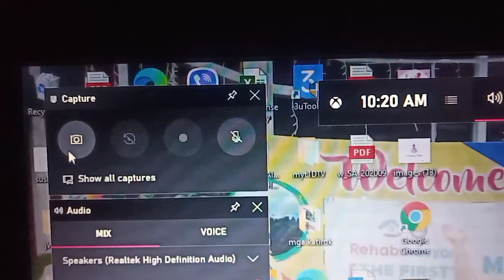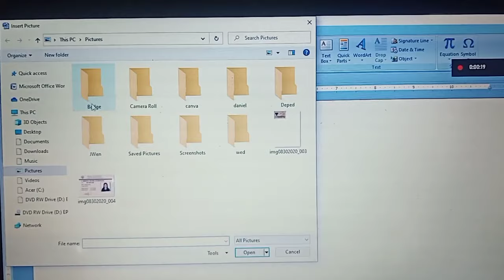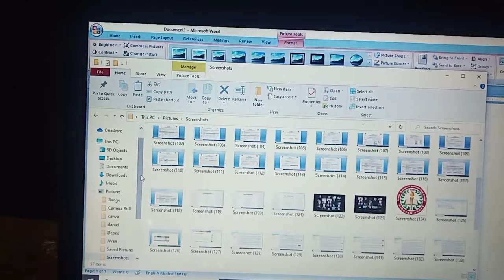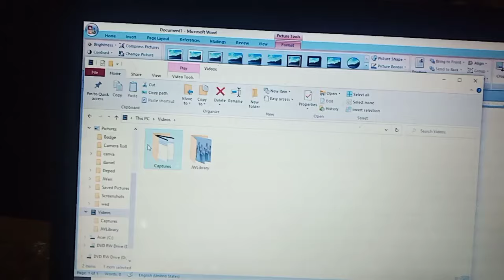PAANO MAG SCREEN RECORD SA LAPTOP O PC | STEP BY STEP TUTORIAL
Video Tittle : PAANO MAG SCREEN RECORD SA LAPTOP O PC | STEP BY STEP TUTORIAL

Hello Bessy, for this video ituturo ko kung PAANO MAG SCREEN RECORDING SA LAPTOP O PC. Yes bes!  pwede ka ring mag screen recording sa laptop o PC.